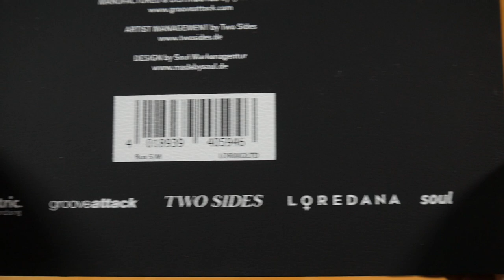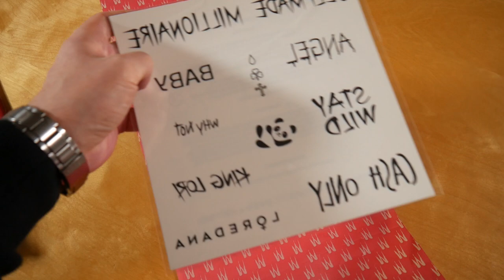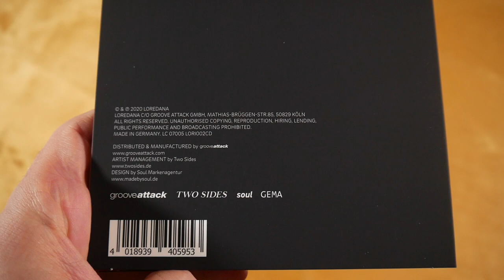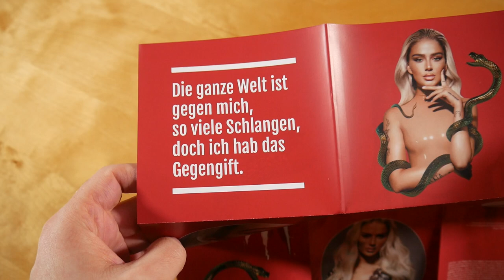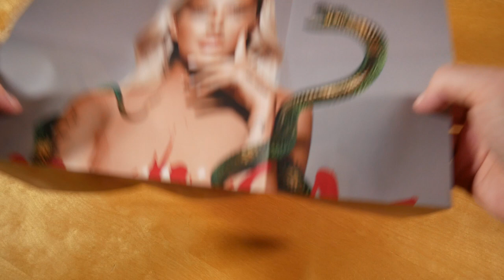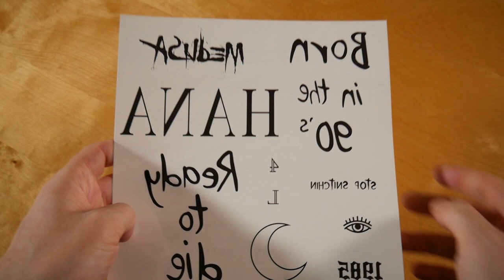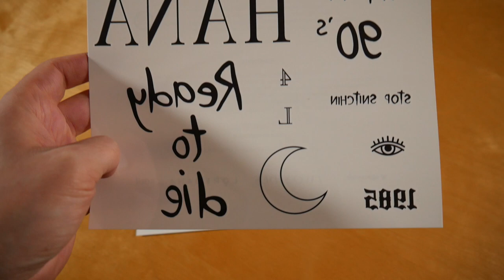Loredana - Medusa Box Unboxing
In diesem Video zeige ich euch die Medusa Box von Loredana.
► Hier könnt ihr das Album kaufen:
Mehr von Loredana

► ALBUM INFOS
Loredana – Medusa
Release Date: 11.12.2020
Kaufpreis: 59,99 €

Medusa Box Inhalt:
- Album CD
- Bandana
- Shorts
- Tattoos

Medusa Tracklist:
01. Intro
02. King Lori
03. Checka (feat. Delara)
04. Easy
05. Rockstar
06. Näher zu mir
07. Kein Hunger (feat. Ufo361)
08. Gangster
09. Uh uh
10. Alles egal
11. Geht schon
12. Tut mir nicht leid

Medusa Info:
Das Album von Loredana erschien am 11. Dezember 2020 über Loredana.